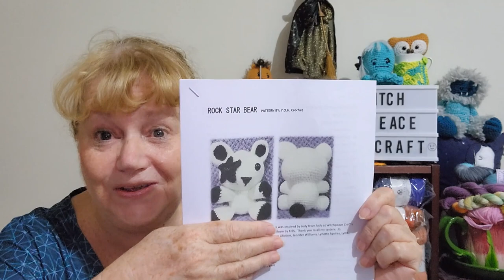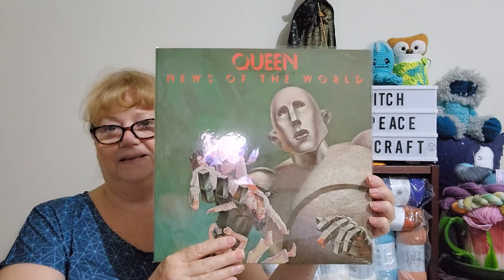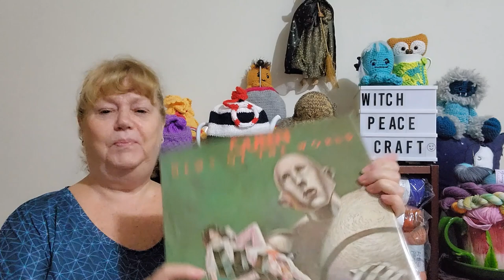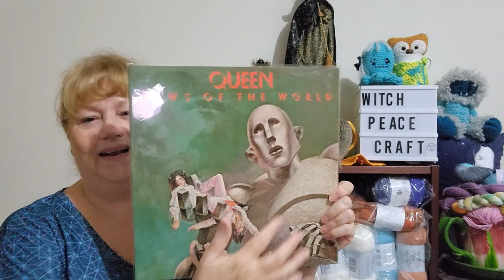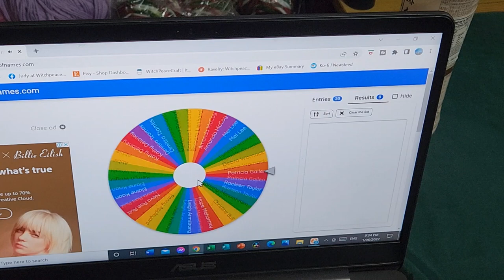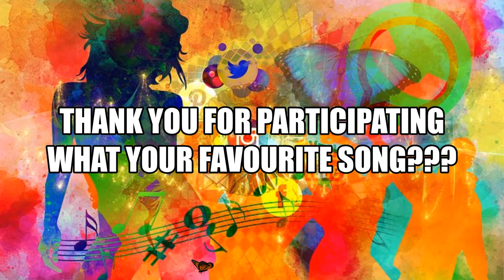rock2022au ~ 1st June and time for some more Music..So Come & Break Free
Review of May   and participants prize draw.
Our first album for June with a pattern release to celebrate Rock 2022 au.

Mail Contact
Judy@Witchpeace Craft